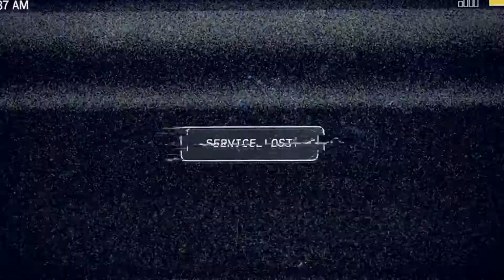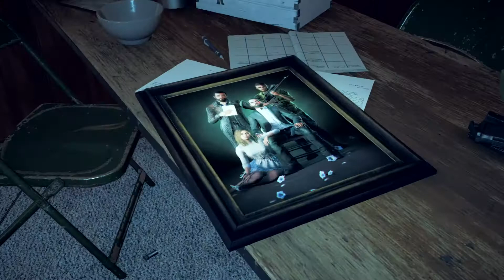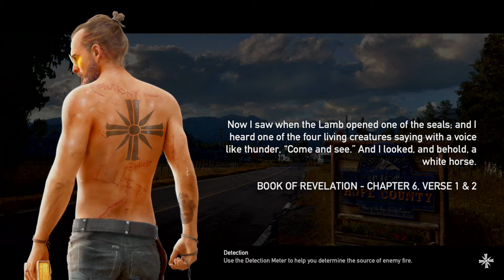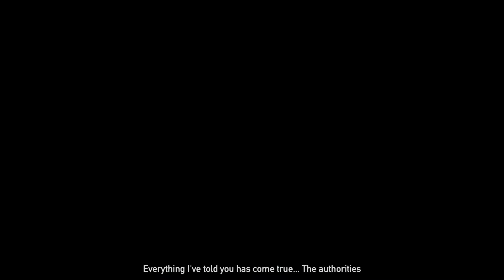Far Cry® 5_first 30 minutes of game play